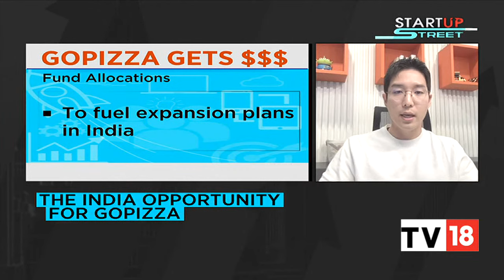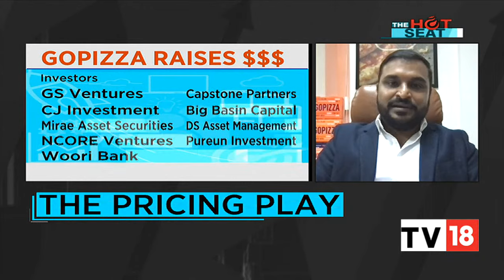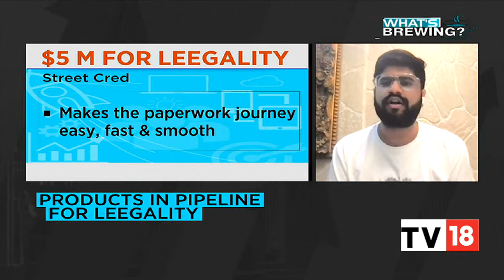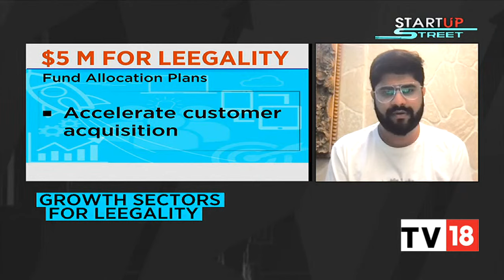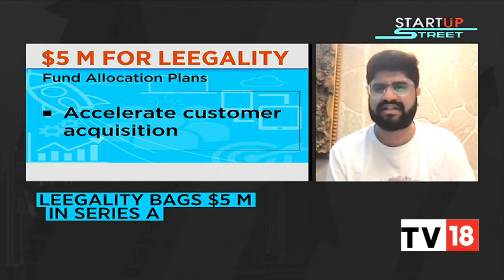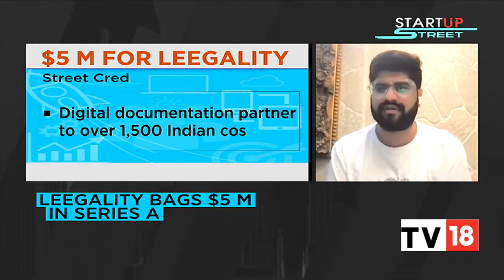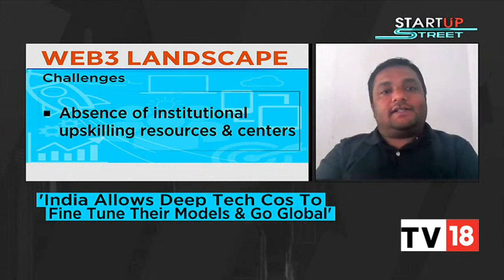Startup Street: Catch All The Latest Developments From The Startup Space Here | CNBC-TV18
StartupStreet | Korea-based GOPIZZA plans to open 100+ stores in India by 2023; Digital Documentation Startup Leegality bags $5 m from led IIFL Fintech Fund; NASSCOM product conclave kicks off, themed "World Class from India."

n18oc_business